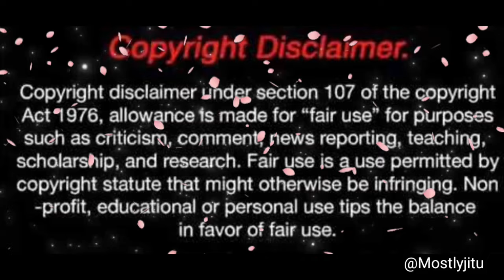Buddha: आदतों की शक्ति | Power of Habits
Buddha: आदतों की शक्ति | Power of Habits @MostlyJitu

आदतों की शक्ति सीख ली तो जीवन बदल जायेगा
Buddhist Story
The Power of Habits
Motivational Story
Inspirational Story
Stories
Buddha Stories
Buddha Story
Life lessons
Good Habits Bad Habits
आदत बदलो
अच्छी आदते
Hindi Kahaniya
Hindi Kahani
Katha

My Gears for YouTube Videos:
Ring Light with Stand
Wireless Microphone